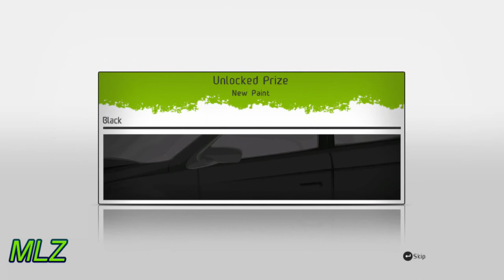WRC 2: The Game Play/Walkthrough - Rookie Championship: France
[PART: Rookie Championship]
[STAGE: Crédie Mutuel]